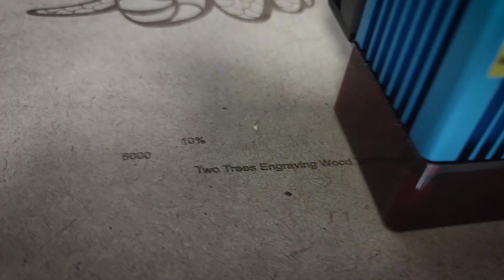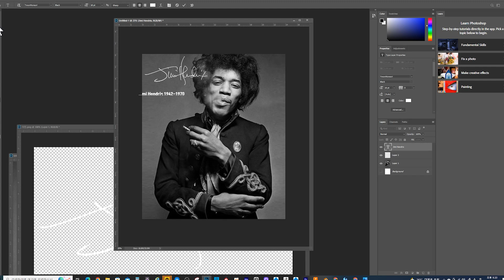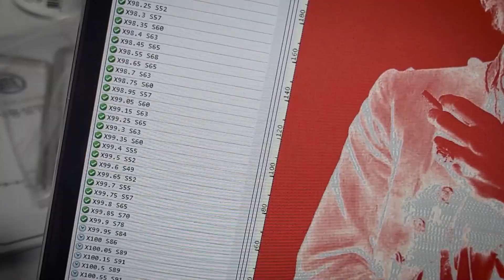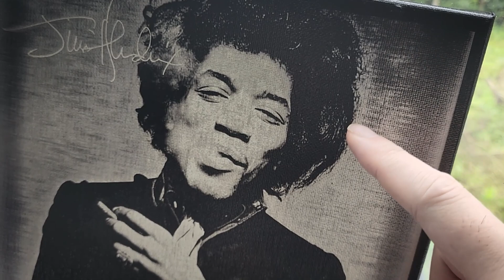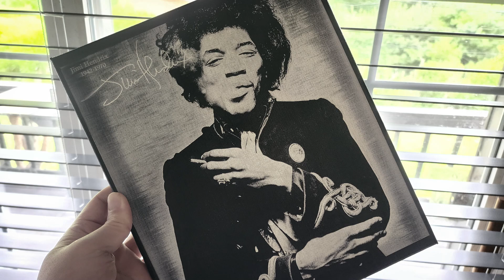레이저(Laser)로 그린 지미핸드릭스 (Twotrees TTS-55)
레이저 각인기/절단기 TTS-55 (TwoTrees)로 미술소품을 만들어 보았습니다.
락카스프레이 흰색/검은색과 유화캔버스 가 재료로 이용되었습니다.
레이저 절단기의 셋팅값은 속도 6000/min   Power 67 % 입니다.

모형제작을 위해 레이저커터를 최근 사용하기 시작하였습니다만,
다양한 활용방법을 소개하는 영상입니다.